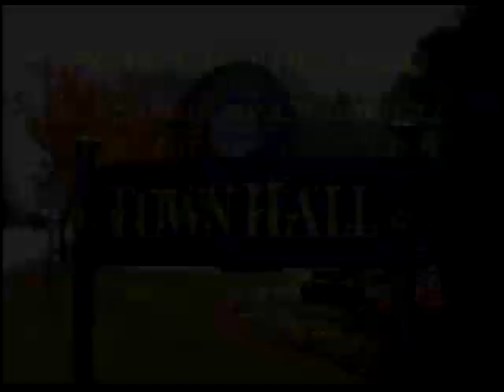EAST BAY TODAY (#46:Norman Bird Sanctuary/Tiverton 4 Corners Arts)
Episode #46: a) Artist-in-Residence Nina Elder discusses her experience at the Norman Bird Sanctuary//b) Elijah Valentine discusses his role as Youth education Coordinator at Norman Bird Sanctuary//c)Tiffany Peay discusses upcoming events from Tiverton Four Corners Arts